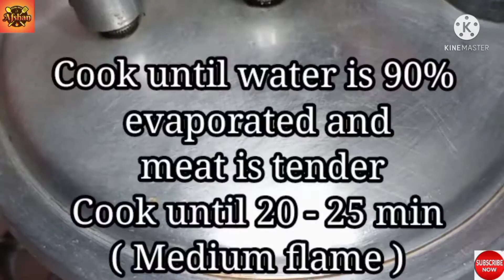BBQ Beef Tikka Without Seekh | Kitchen With Afshan